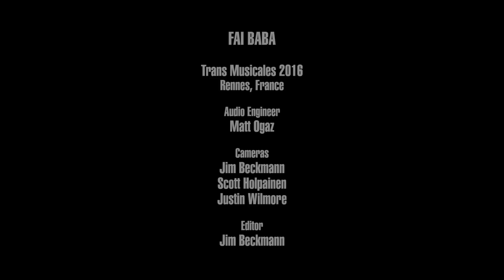Fai Baba - Find Me A Woman (Live on KEXP)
presents Fai Baba performing "Find Me A Woman" live at Hôtel Pasteur during the 2016 Trans Musicales festival in Rennes, France. Recorded December 2, 2016.

Audio Engineer: Matt Ogaz
Cameras: Jim Beckmann, Scott Holpainen & Justin Wilmore
Editor: Jim Beckmann